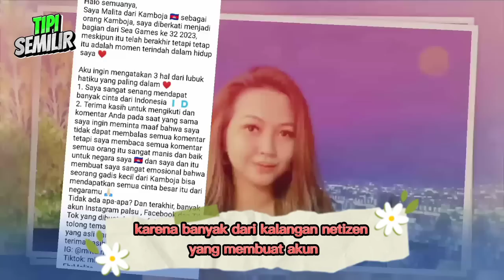Akhirnya Kepincut! Reaksi Malita Pembawa Medali Emas Setelah Di Kepoin Netizen Indonesia